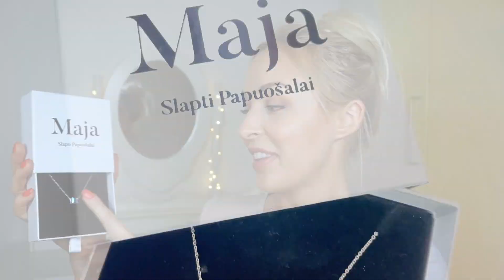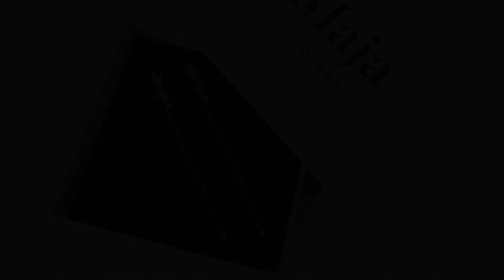MAJA - slapti papuošalai🤩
Sveiki,
Noriu pasidalinti su jumis, ką gavau dovanų iš vienos kompanijos😊Gal kiti esate nusiteikę priešiškai prieš tokius video, kur įvairios kompanijos, brendai siunčia kūrėjams dovanų, vien už tai, kad savo kanale parodytume jų produktus, bet manau visiems yra smagu gauti dovanų🥳Taip, tai yra iš dalies reklama...Taip, tai papuošalai  kuriuos gavau dovanų, bet tai visiškai neįtakoja mano nuomonės apie pačius papuošalus. Esu nuoširdi, Jums sakau ką manau apie tai, neturiu jokio tikslo  Jums meluoti❤️ na nebent sumokėtų už melavimą😂😂😂

P.S reklama nors ir netiesioginė būna beveik kiekviename video, tik jinai yra skirtingai priimama😉